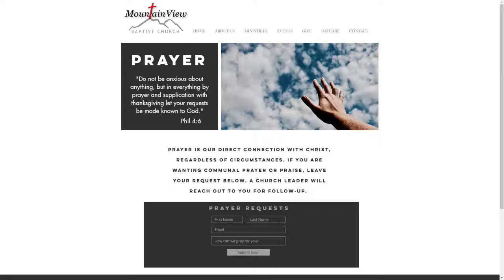Mountain View Baptist Church Live Stream